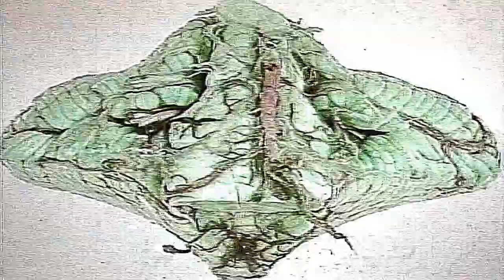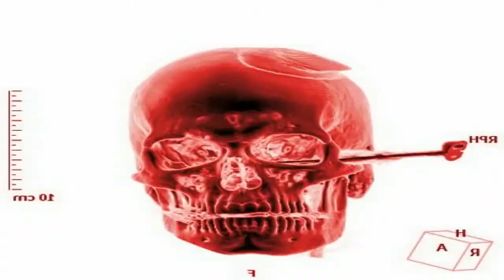Avery Grecos - Kikwaju